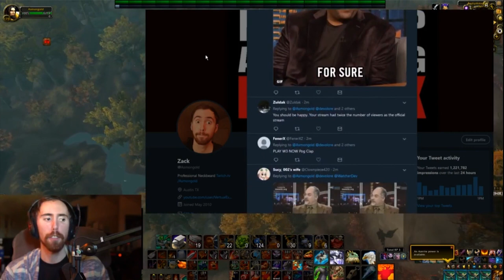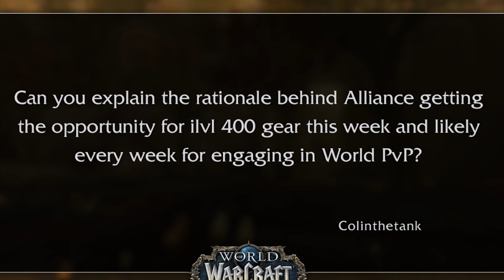Xayru With Insane Play!, Asmongold Gets WOW Devs In His Stream (Daily WOW #123)